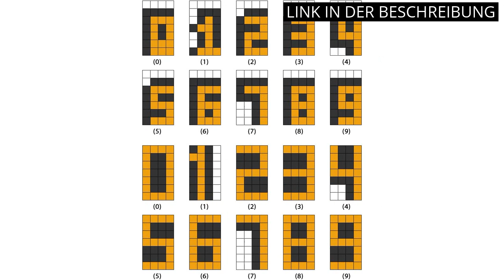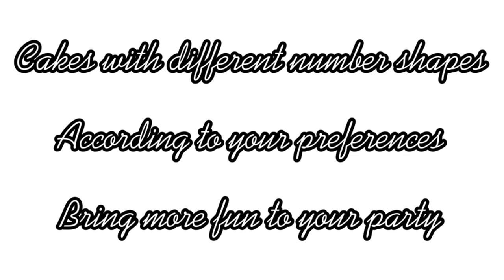GROSSE BACKFORM: Die 5 besten Backformen für Ihr perfektes Backergebnis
✋  Hier sind die 5 besten backformen für ihr perfektes backergebnis auf dem Markt.

🔽🔽🔽 KAUFEN-LINKS GROSSE BACKFORM 🔽🔽🔽

1) Zenker 6505 Springform Ø 30 cm, Backform mit Antihaftbeschichtung, runde Kuchenform mit Flachboden (Farbe: schwarz), Menge: 1 Stück

2) HotShuffle Große Silikon Anzahl 1 Kuchenform Backen Geburtstag Jubiläum

3) EUBSWA Backformen Zahl Aluminium Verstellbar, Backform Buchstaben Zahlen Kuchenform Antihaft für DIY Groß Backen Formen Set Hochzeit Geburtstag Taufe

4) Original Kaiser Classic Backform Kastenform 35,5 x 15,5 x 10 cm, Königskuchenform beschichtet, Brotbackform, Kastenform Kuchen Brote, sauerteigbeständig

5) Kuchenform Zahlen Silikon Backform Zahlen Groß 3D Numbers Cake Kuchenbackform Zahlen 1 Number Cake Backform Silikon Zahlen Groß Geburtstag Hochzeit Jubiläum Geburtstagstorte Silikon Zahlen Backformen

* Zeitindikatoren (Timestamps) *

00:00 - Intro
00:05 - 1) Zenker 6505 Springform Ø 30 cm, Backform mit...
00:41 - 2) HotShuffle Große Silikon Anzahl 1 Kuchenform Backen...
01:08 - 3) EUBSWA Backformen Zahl Aluminium Verstellbar, Backform...
01:46 - 4) Original Kaiser Classic Backform Kastenform 35,5 x 15,5...
02:17 - 5) Kuchenform Zahlen Silikon Backform Zahlen Groß 3D Numbers...
02:59 - Outro